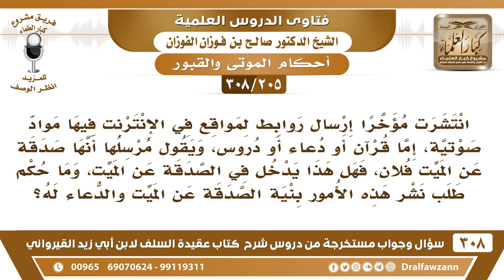[205 -308] ما حكم نشر روابط الدروس والأدعية والقرآن على شبكة الإنترنت بنية الصدقة عن الميت؟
-[205 -308] السؤال: انتشرت مؤخراً إرسال روابط لمواقع في الإنترنت فيها مواد صوتية، إما قرآن أو دعاء أو دروس، ويقول مرسلها أنها صدقة عن الميت فلان، فهل هذا يدخل في الصدقة عن الميت، وما حكم طلب نشر هذه الأمور بنية الصدقة عن الميت والدعاء له؟
الجواب: والله ما كل شيء يُنشر حتى يتوثق منه، ومن قائله الانترنت وغيره حتى يتوثق منه ويعرف معناه ويعرف من قاله، وأما عن الميت فالأولى أنك تتصدق عنه أو تشتري كتبًا وتوقفها وتجعل ثوابها له.
للاشتراك في قناة الشيخ صالح الفوزان

للاستفسار والإقتراحات والدعم
رئيس الفريق
لمشروع كبار العلماء